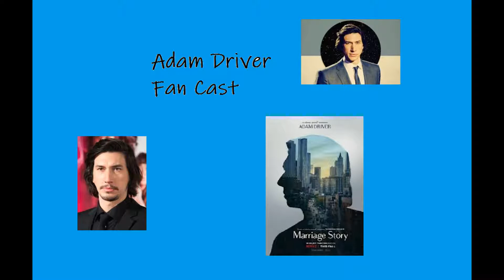Adam Driver Fan Cast #5 - Oscar Nominees Reactions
In this episode of the podcast, me and Jacob react to the Oscar Nominees and our thought on 1917.